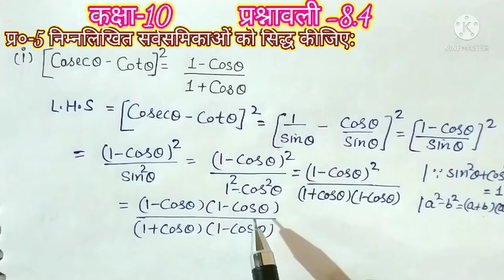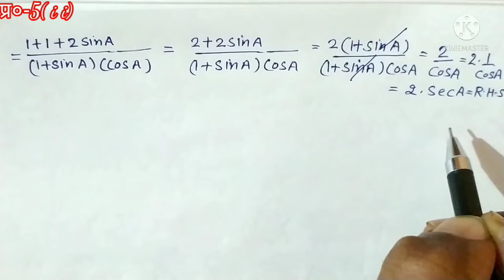कक्षा दसवीं गणित अध्याय 8 त्रिकोणमिति प्रश्नावली 8.4 प्रश्न संख्या 5, NCERT math class 10th Ex. 8.4,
प्यारे बच्चों मेरे यूट्यूब चैनल डाउट हट में आपका स्वागत है । आज हम करेंगे कक्षा दसवीं गणित के अध्याय 8 त्रिकोणमिति एक परिचय की प्रश्नावली 8.4,जिसमें हम आज प्रश्न संख्या 5 का पहला व दूसरा भाग को करेंगे | बच्चों यह पूरा वीडियो एनसीईआरटी सीबीएसई एच बी एस ई पाठ्यक्रम पर आधारित है I प्रत्येक भाग को बहुत ही सरल व आसान तरीके से हल किया गया है । पूरा वीडियो देखने के बाद आपकी इन प्रश्नों से संबंधित कोई भी शंका नहीं रहेगी ऐसा मुझे पूर्ण विश्वास है ।वीडियो को पूरा देखें वीडियो पसंद आए तो लाइक करें, कमेंट करें और अधिक से अधिक शेयर करें । आप अपना बहुमूल्य कॉमेंट अवश्य दे आपका बहुमूल्य कॉमेंट हमें भविष्य में आपके लिए और अधिक बेहतर वीडियो बनाने में कारगर सिद्ध होगा और हां यदि आप चैनल पर नए हैं और आपने अभी तक चैनल को सब्सक्राइब नहीं किया है तो जल्दी से कर दीजिए सब्सक्राइब और साथ में दिए घंटी के निशान को प्रेस कर दीजिए ताकि हमारी हर वीडियो आप तक बिना विलंब के पहुंचती रहे । प्यारे बच्चों मेरे सभी वीडियोस दोनों ही माध्यम अंग्रेजी व  हिंदी में उपलब्ध है अलग-अलग कक्षाओं की अलग-अलग प्ले लिस्ट बनाई गई है जिससे आपको वीडियो ढूंढने में आसानी होगी | मेरे और सभी वीडियो देखने के लिए यूट्यूब पर जाकर के डाउट हट से सर्च करें ।
कक्षा दसवीं गणित अध्याय 8 प्रश्नावली 8.4,
NCERT math class 10th chapter 8 exercise 8.4,